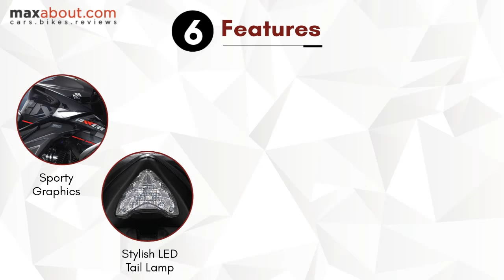2018 Suzuki Gixxer ABS Price & Specifications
2018 Suzuki Gixxer ABS was recently launched in India with a price tag of INR 87,250 (ex-showroom Delhi). It comes with single channel anti-lock braking system on the front wheel. This has helped Suzuki share components further between their three bikes: Gixxer, Gixxer SF, and Intruder 150.

Gixxer ABS is available in 3 shades: Metallic Triton Blue/Glass Sparkle Black, Candy Sonoma Red/Metallic Sonic Silver and Glass Sparkle Black. It is 2nd among 150cc segment naked street bikes of India to get ABS as an option as Honda started this with the launch 2018 CB Hornet 160R @ Auto Expo 2018.